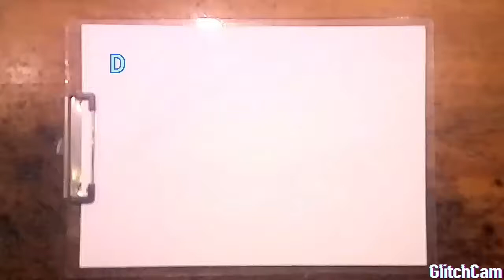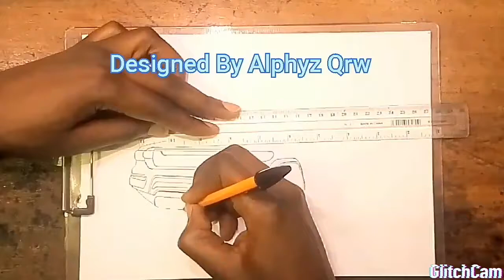Toyota FJ Cruiser New Face-lift Design (How to draw Toyota FJ Cruiser)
Toyota FJ Cruiser new Face-lift Design